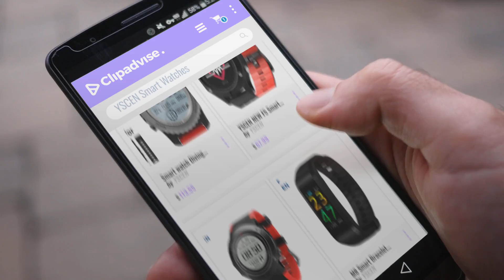Top 5 YSCEN Smart Watches [2018 Best Sellers]: Smart watch Diving S968 Smart Watches Bluetooth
Black Friday / Cyber Monday Smart watch Diving S968 Smart Watches Bluetooth Smartwatch Waterproof IP68 Support GPS by YSCEN

Black Friday / Cyber Monday YSCEN NEW F5 Smart watch with GPS Altimeter Barometer Thermometer Heart Rate Bluetooth 4.2 by YSCEN

Black Friday / Cyber Monday Smart Watch Men YSCEN DM18 Smartwatch Waterproof Heart Rate Monitor GPS Sport Fitness by YSCEN

Black Friday / Cyber Monday M8 Smart Bracelet Fitness Tracker with Heart Rate Monitor, Sleep Monitor Pedometer Calorie by YSCEN

Black Friday / Cyber Monday S908 GPS Fitness Watch Smart bracelet With Heart Rate Sleep Monitor Waterproof Fitness by YSCEN

Black Friday / Cyber Monday S909 waterproof running outdoor long screen watch with heart rate sleep monitor sedentary by YSCEN

Black Friday / Cyber Monday New S958 Smart Watch Color Screen SIM Card Slot TF Card Heart Rate Monitoring Multiple by YSCEN